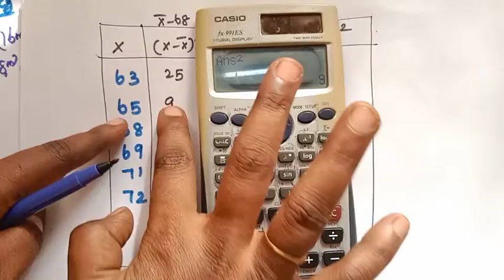t-TEST PROBLEM 5- HYPOTHESIS TESTING VIDEO-20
MA8391-Probability and statistics Unit-3

MA3251-Statistics and Numerical Methods Unit-1

Sampling distributions # Tests for single mean, proportion and difference of means (Large and
small samples) Tests for single variance and equality of variances Chi square test for
goodness of fit Independence of attributes.